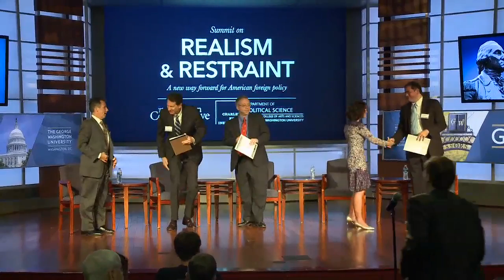Conservative Realism and Restraint: What's the Right Foreign Policy?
On November 4, 2015, The American Conservative partnered with The Charles Koch Institute and the Department of Political Science at The George Washington University to produce the Summit on Realism & Restraint: A New Way Forward for American Foreign Policy.

This panel features Benjamin Schwarz, national editor of The American Conservative as moderator; William Ruger, vice president at The Charles Koch Institute; John Lenczowski, president of The Institute of World Politics; Daniel Larison, senior editor at The American Conservative; Kori Schake, research fellow at The Hoover Institution and contributor at Foreign Policy.